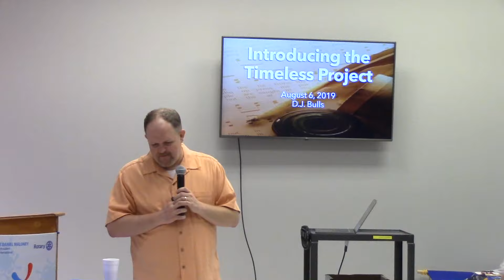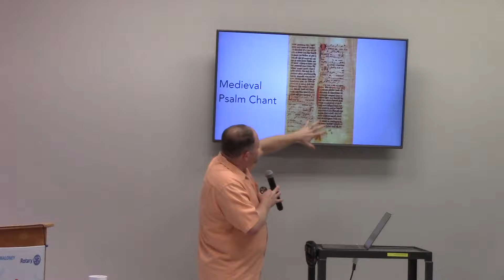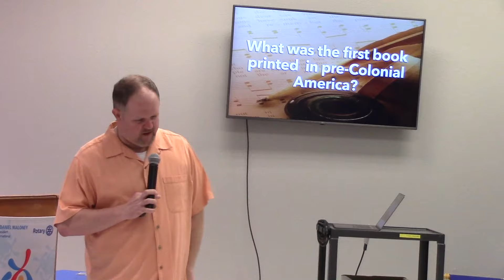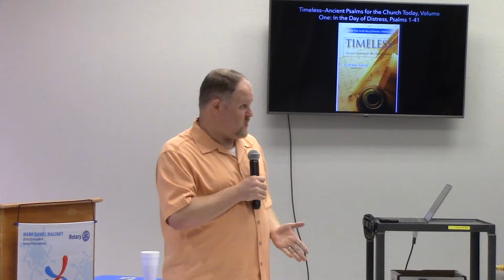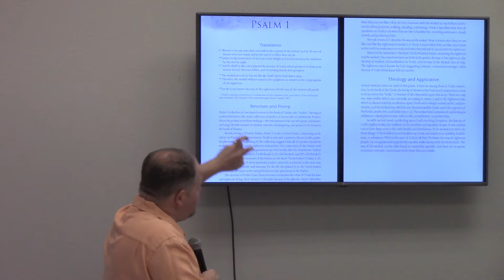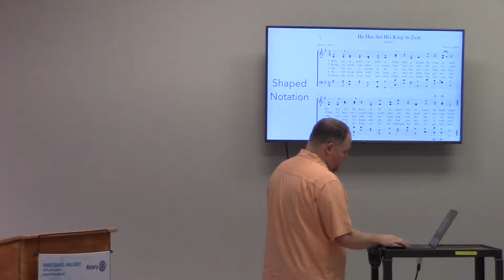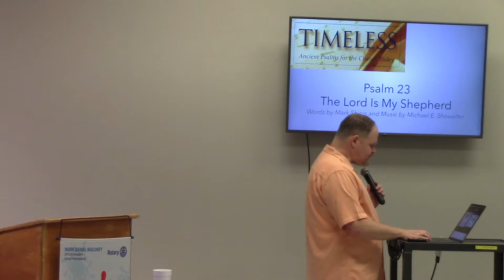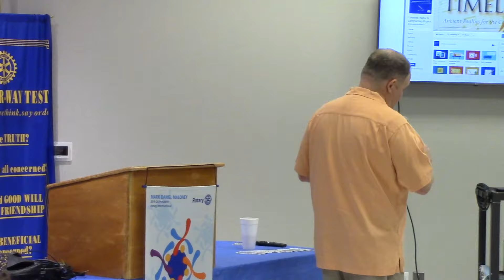D.J. Bulls @ Gilmer Rotary Club - Aug 6, 2019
D.J. Bulls, Gilmer Church of Christ minister, speaks about the Timeless Project at a meeting of the Gilmer Rotary Club at the Gilmer Civic Center on Tuesday, Aug. 6, 2019. Introducing him is Rotarian Phil Fowler.